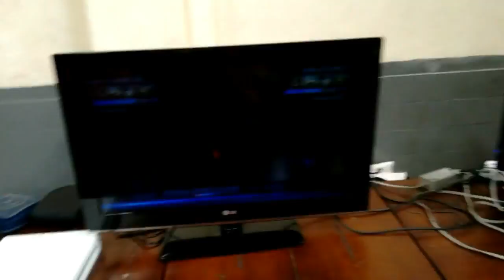Zueira na Anime Victory 01/02/2015 Parte2 MiSTeR RoWDiGao vs Klayton cesarr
EEE AI GALERA!! BELEZA? não?.. AHHHHHHHHH! MAS VAI MELHORAR P@##@ ! XD

Amigos,estou aqui com esse 2° vídeo sobre o evento Anime Victory que fui em 2015!

Sei que estou postando isso aqui um tanto que atrasado,mas,enfim,não deixo vocês na mão!

Neste 2° vídeo,Vocês verão as 3 lutas mais sinistras e dificeis contra Klayton Cesarr!!

Eu Mi$TeR RoWDiGao (Batman) VS Klayton Cesarr (Batgirl)!!!

Espero que vocês curtam e se divirtam com o vídeo da mesma forma que eu me diverti gravando! :v

não se esqueçam de :

Deixar seu comentário dizendo o que achou do vídeo!
Clicar no Like e deixar a sua marca no canal!
e
compartilhar essa zoeira com seus amigos!

Muito obrigado a todos e todas e .. fuiz! xD

* If you use this song in any of yours videos,you MUST put the following in the description:

Use the software named Atube Catcher to download from youtube Videos or music in many formats!